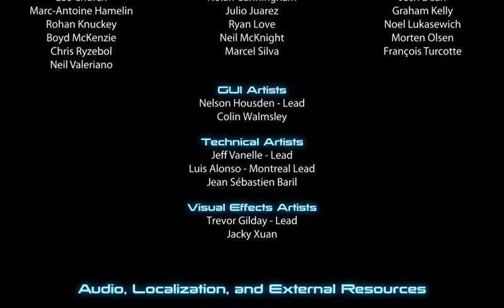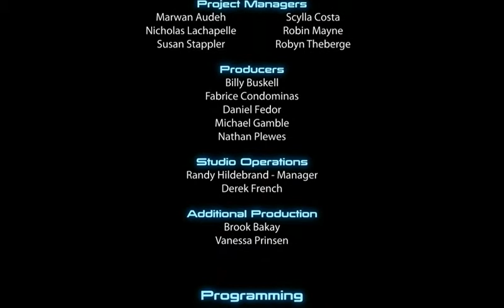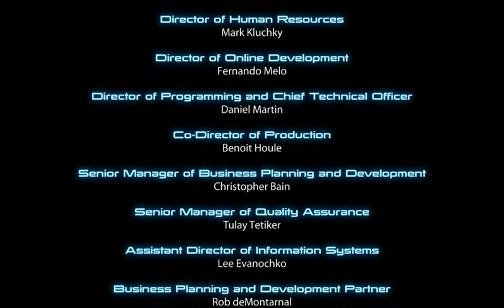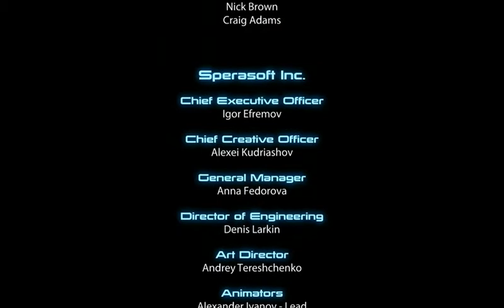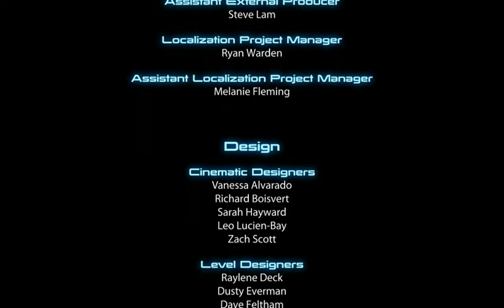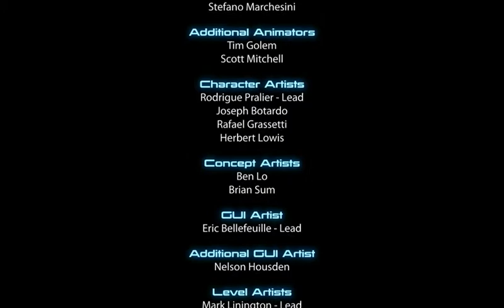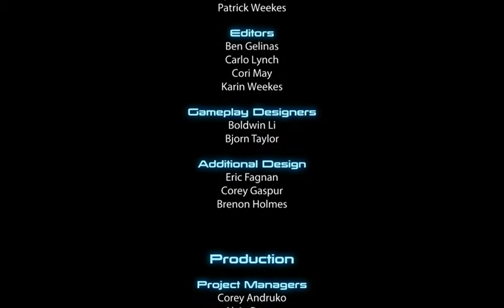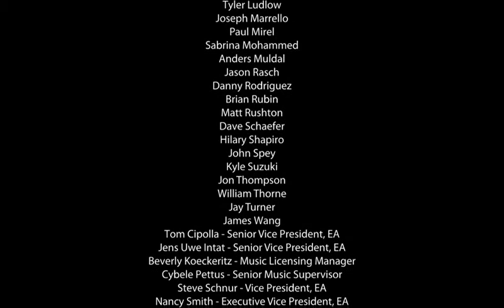Paul's Gaming - Mass Effect 3 part136 - The End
End of a playthrough, and end of a trilogy... It's been fun, hope you enjoyed!

Here it is, the final game in the trilogy! (Also my least favourite one, but I still like it quite a lot, so don't worry! You can probably watch this without all the hating that ME3 usually gets!)
Time to get back to work, saving the universe from things that the ones who are in charge refuse to believe in... That's ok, me and Garrus is all the universe needs!

This playthrough will have a lot of first experiences too! I've beaten the game before, but never played most of the DLC stuff, so it should be quite an exciting experience that I hope you all enjoy!